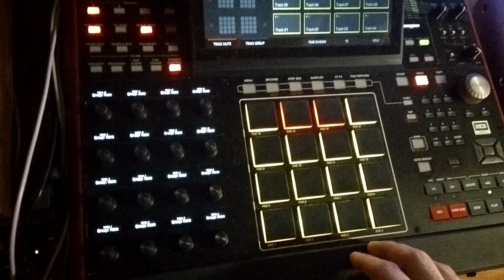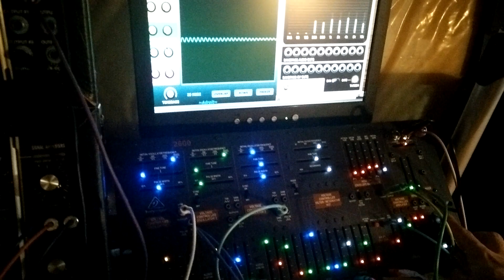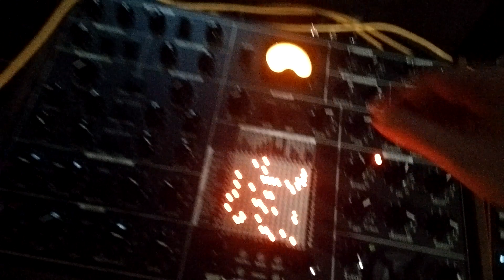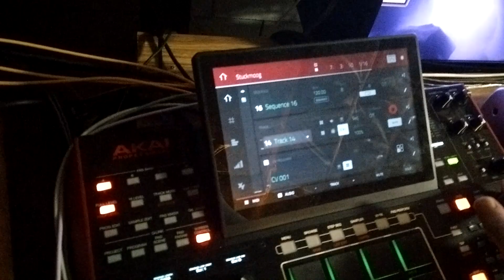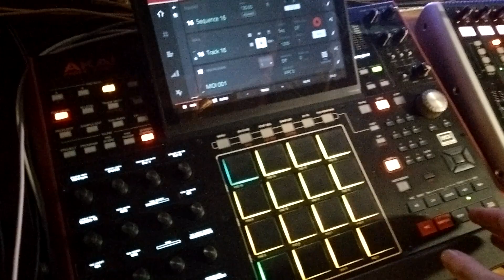♫ Jamming With a Bunch of Synths ♫ ----- (93)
5U Modular (Synthesizers.com, STG Soundlabs, Synthetic Sound Labs)
Behringer Kobol Expander (RSF Kobol Expander Clone)
Behringer Pro-1 (Sequential Circuits Pro One clone)
Casio CSM-1
Elta Music PF-3 Stereo Multimode Filter (Formanta Polivoks chips)
Korg Delta
Korg Mono/Poly (x2)
Landscape Noon
Lexicon PCM-60 reverb (on CSM-1 and P-330)
Make Noise 0-ctrl (analog sequencer/touch keyboard)
Moog Source
Roland P-330 Piano Module
Simmons SDS-V
Yamaha CS-15